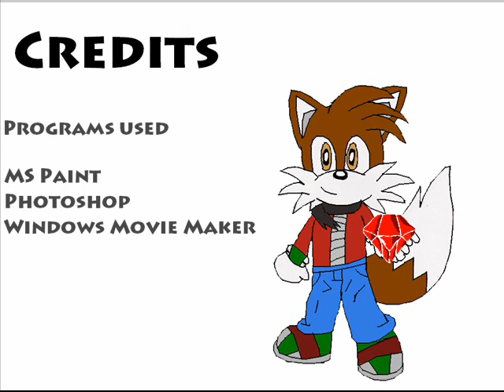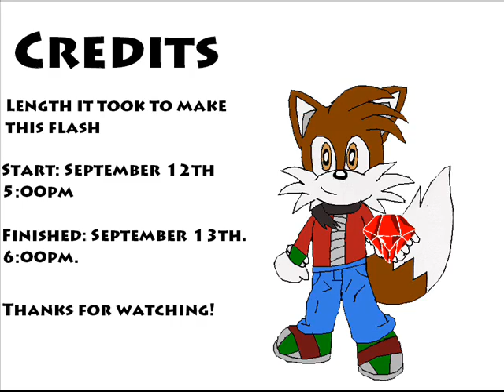Alex The Fox Short: Sonic Advance 1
I think this is my best work yet. It only took me a day to make it too. I really hope you guys enjoy it!

Also for my voice actors, I did this because I'm holding episode 3 back until I get my digital pen which comes in on Tuesday so don't worry.

Credits
Alex voiced by Me(Jigglymaster)
Animated by Me(Jigglymaster)
I DO NOT OWN SEGA OR ANY OF ITS MUSIC.